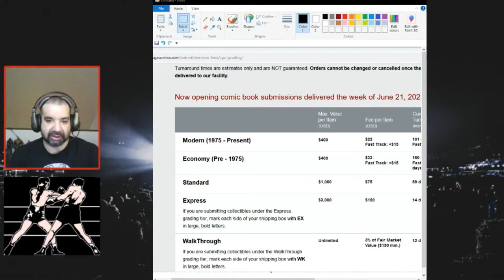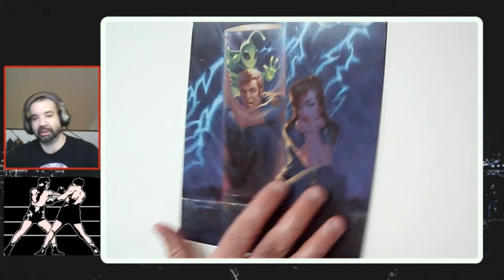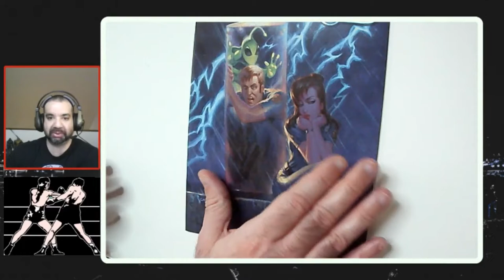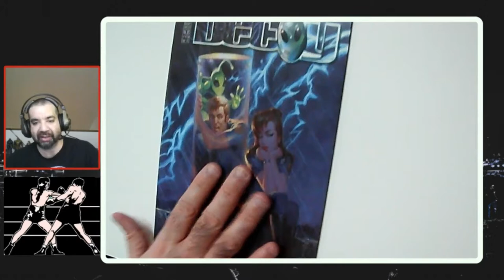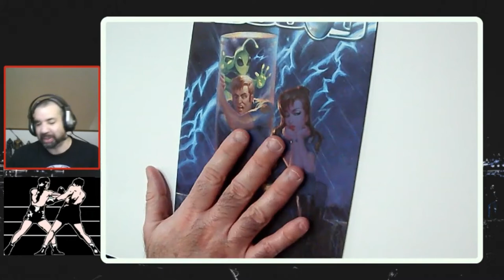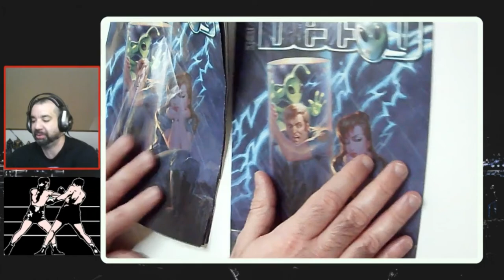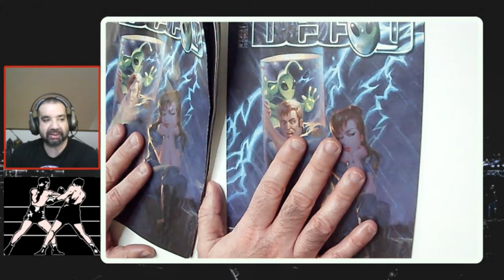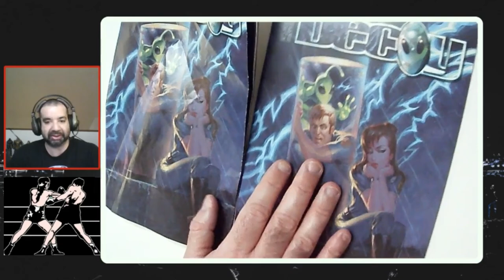Triple R vs cgc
Triple R vs cgc Certified Guaranty Company